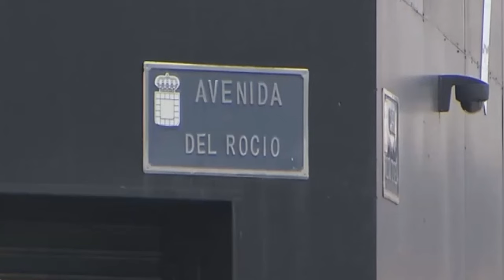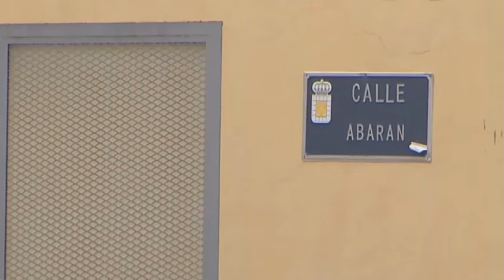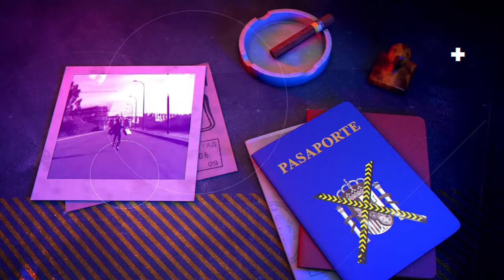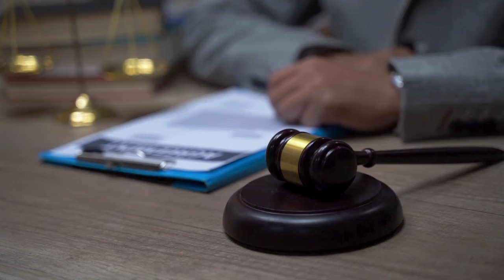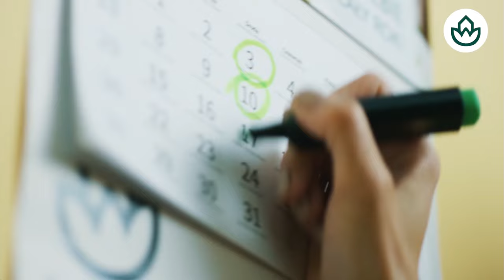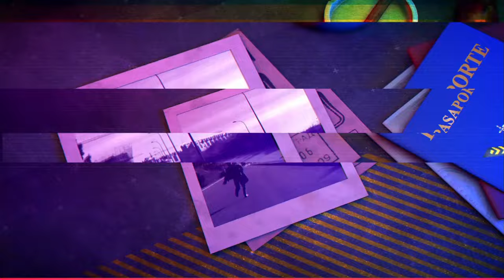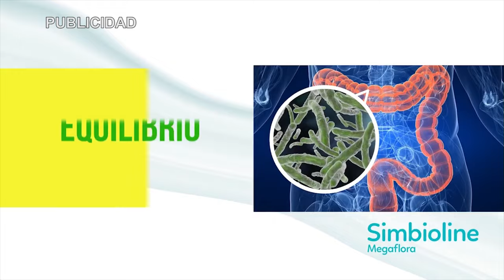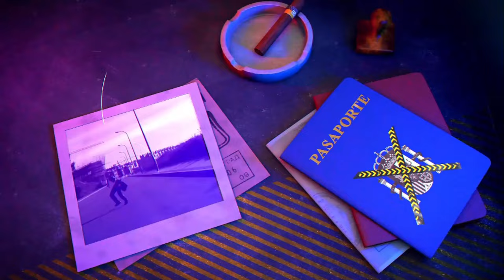🔴HUELLA CRIMEN: ¡Peligro! Venta por internet de gominolas con drogas sintéticas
En este video de Huella Crimen, descubre el peligro de la venta por internet de gominolas con drogas sintéticas. ¡No te pierdas esta investigación impactante en distritotv!
0:00: ⚖️ Padre y hijo juzgados por agresión sexual a menor en Alicante. Injusticias y detenciones por delitos graves.
9:31: ⚖️ Análisis de la lentitud en la justicia en un caso de agresión sexual repetida por padre e hijo desde 2016 a 2024.
16:27: ⚖️ La aplicación de la justicia en España y la responsabilidad del Estado en casos de delitos graves.
22:51: ⚠️ La complejidad de la investigación criminal en España y la falta de garantías del estado para la seguridad de los ciudadanos.
32:08: ⚠️ Trágico accidente en el metro de Madrid con dos personas fallecidas y un precedente reciente.
38:29: ⚠️ Peligroso incidente en el metro y violento acto de lanzar a alguien por la ventana durante una pelea.
46:42: ⚖️ Reflexión sobre la presunción de abandono infantil y la labor de los abogados en casos delicados.
51:20: ⚖️ Responsabilidades de abogados y médicos, obligación de poner medios pero no garantizar resultados.
1:01:17: ⚠️ Riesgos de venta ilegal de gominolas con drogas sintéticas en internet y su impacto en la sociedad.
1:07:03: ⚠️ Riesgos de distribuir imágenes íntimas de menores en internet y el peligro de drogas sintéticas en gominolas.
1:14:41: ⚠️ Inseguridad jurídica y preocupación por delitos en España, incluyendo tiroteos y liberación de delincuentes.
1:23:51: 🧤 Innovadores guantes terapéuticos españoles para aliviar el dolor y mejorar la movilidad en personas con artrosis.
1:28:59: 🧤 Importancia de los guantes de relaxquantic nanotec para tratar la artrosis en las manos de forma efectiva y cómoda.